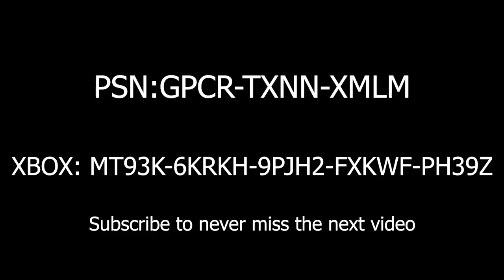MYTH EXPOSES SYMFUHNY & BROOKE RELATIONSHIP... BRUTAL | V-BUCKS GIVEAWAY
(Every week 4 lucky winners will be randomly selected from the comments list, contacted in the comments sections to claim his/her prize and featured at the end of the next week first video!)

This channel wouldn't have been possible without you the viewer and those among you who
have submitted their epic clips.
THANKS EVERYONE FOR WATCHING, AND ENJOY!!